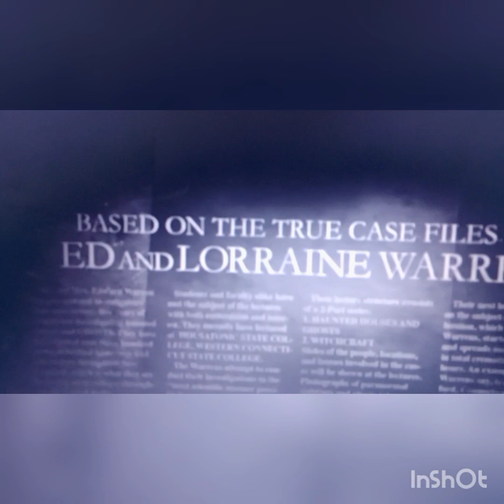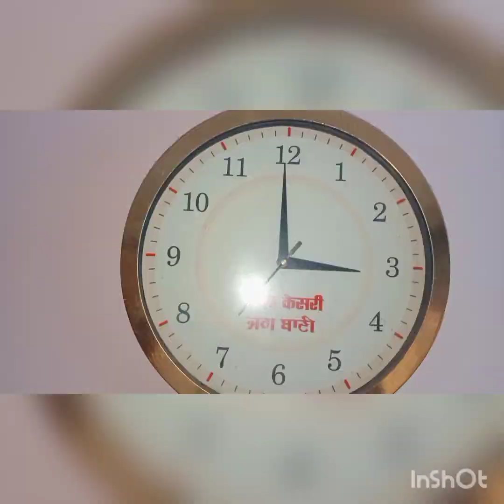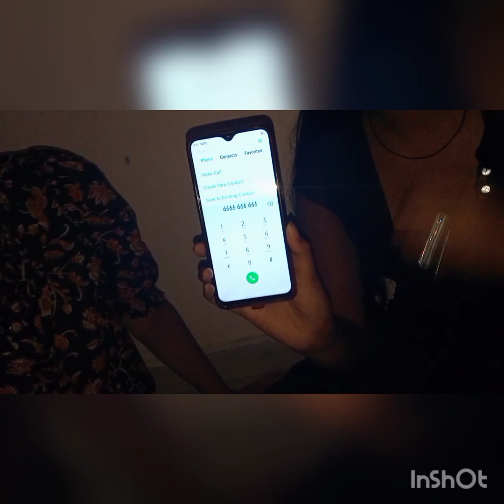funnyhorrorvideo *Gone wrong *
Hi guys here is Kashish
Hope you like my video if you like plz
Tried these no. ❌
Our taka tak ID is here
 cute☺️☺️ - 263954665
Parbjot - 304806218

/YTshare